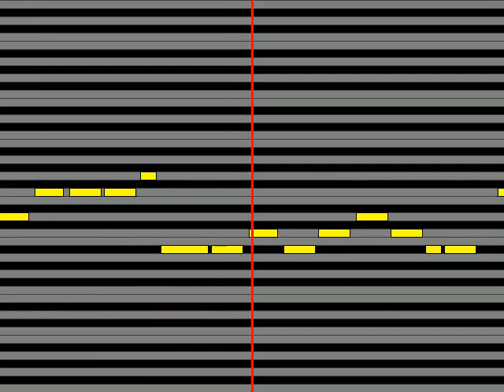【ガイドメロディ】 マオ from SID 違う果実